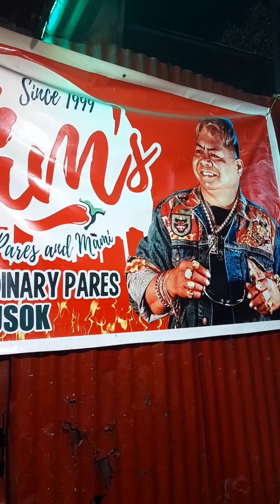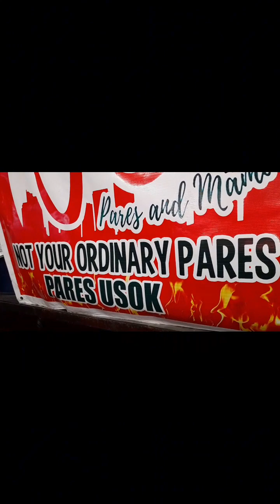Jim's Pares usok and mami sa malate